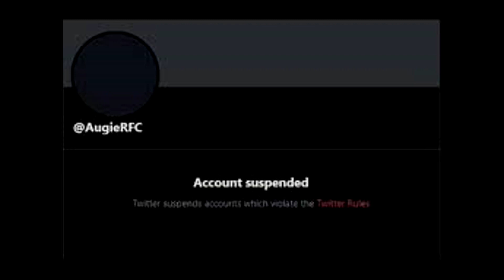THE WINNERS POV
The most based radio host on the internet